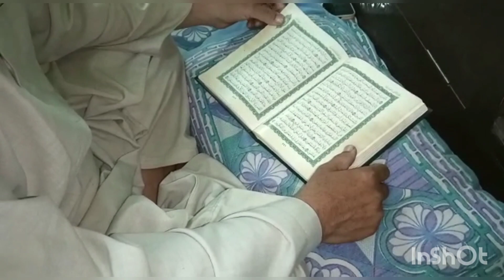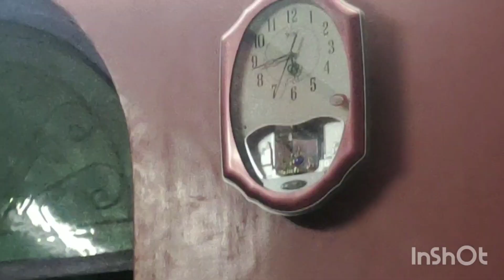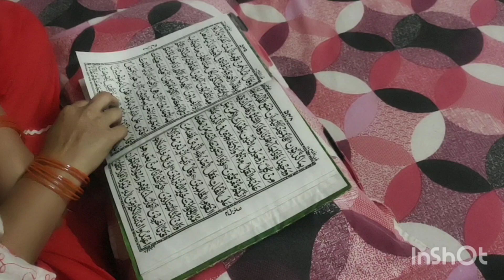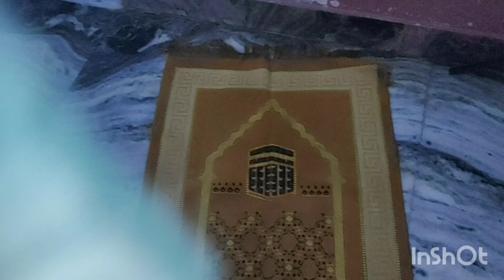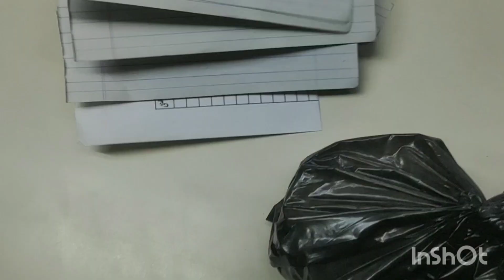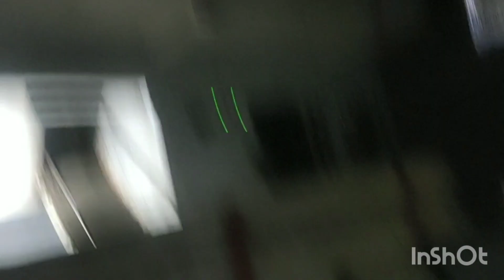RAMADAN DAY 11🌙|| Sheri to iftaar routine ❣️|| school ka first day 🏫|| tasty paneer tikka recipe 😋